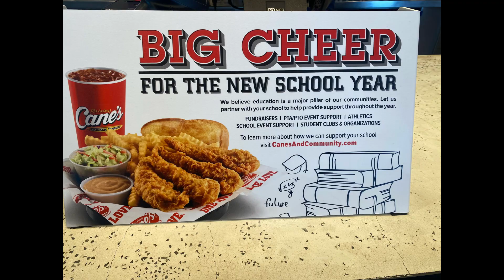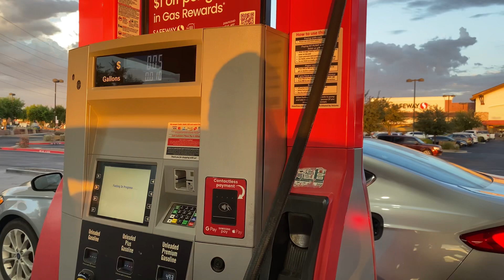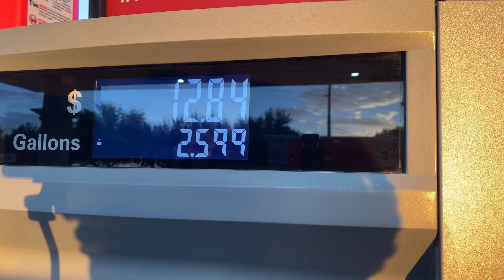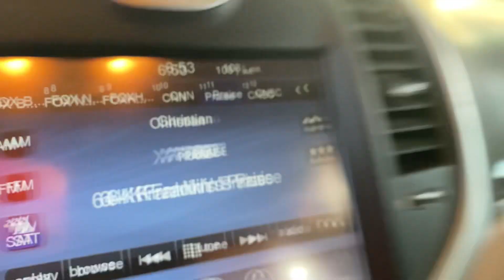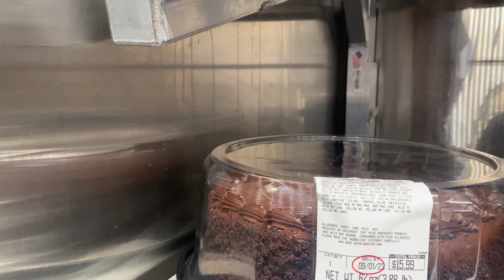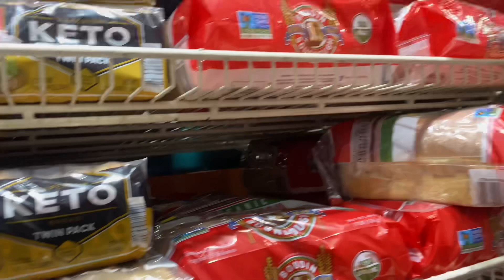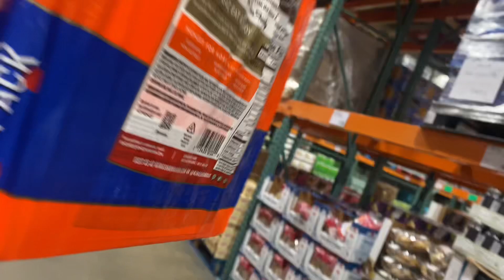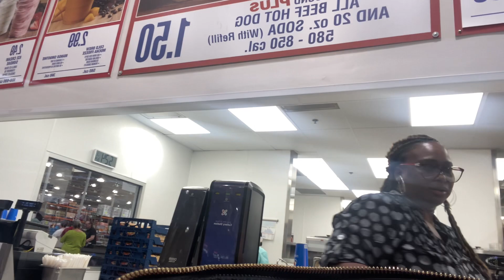CELEBRATING FAMILY! Baptisms and Birthdays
Celebrating my cousin’s baptisms, food for our bodies and fuel for the vehicle. Then, celebrating my husbands 51st birthday in hump day!